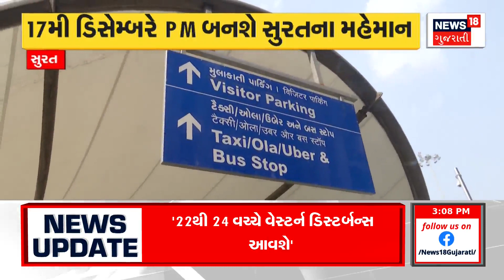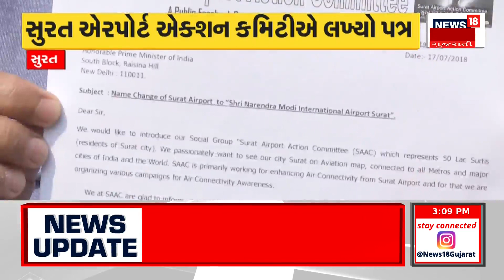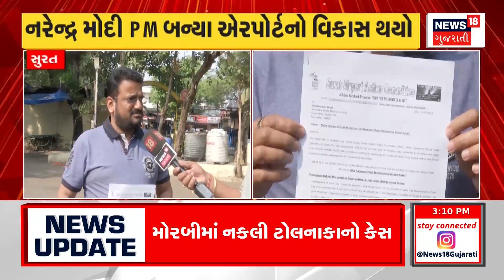Gujarat Weather News: 5 દિવસ માટે હવામાન વિભાગની આગાહી | Winter | Cold Wave | Gujarati News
The Meteorological Department has forecast the weather for the next 5 days. There is no chance of rain in the state.

હવામાન વિભાગે આગામી 5 દિવસ માટે હવામાનની આગાહી કરી છે. રાજ્યમાં વરસાદની કોઈ સંભાવના નથી. n18oc_gujarat